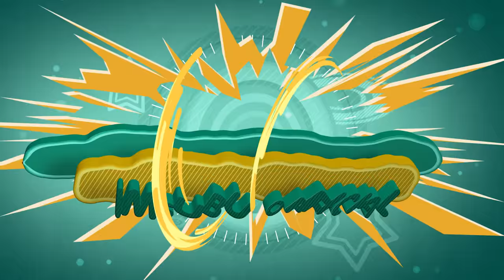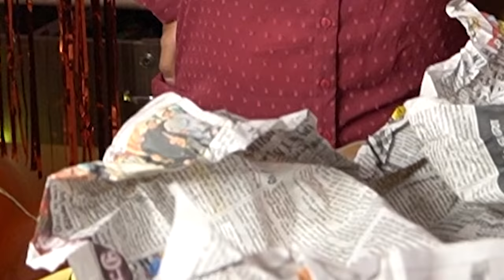Subu got Emotional and Surprised!😍❤ - Share with ur Brothers😍🙏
Hope u guys Love this Video..

YOU CAN ALSO WATCH: ( KODAIKANAL VLOG )